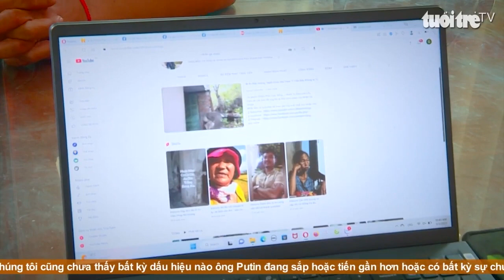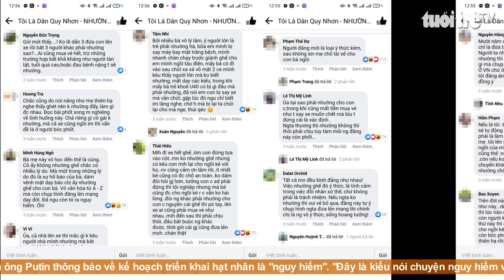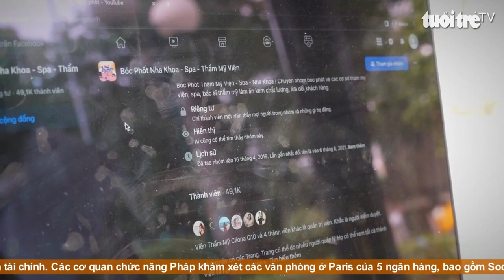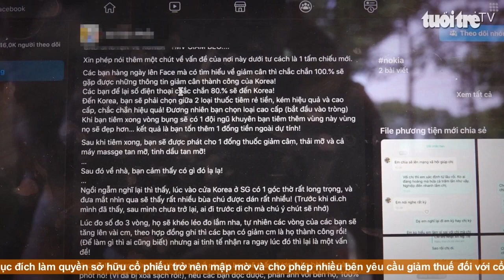Chuyện gì cũng đưa lên mạng, coi chừng phạm tội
Sự không đồng tình với một số người "hở cái" là chụp hình, quay phim rồi đăng lên mạng xã hội, đồng thời cảnh báo hành động này có thể vi phạm pháp luật.